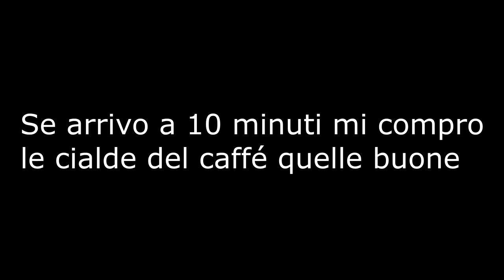Il VERO VOLTO di JASON! - Venerdì 13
Il vero volto di Jason è sicuramente l'unico motivo per cui potrei giocare ancora a Venerdì 13, poi credo che Sascha sia d'accordo,
Limoni duri con quel fustacchione.